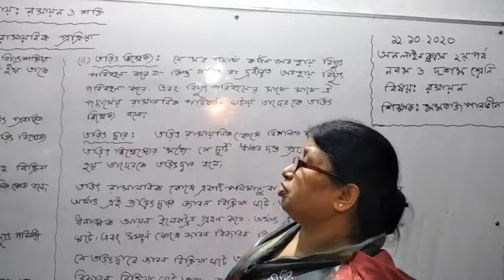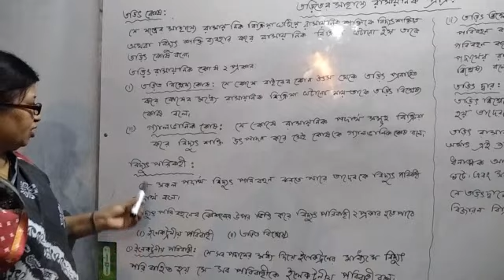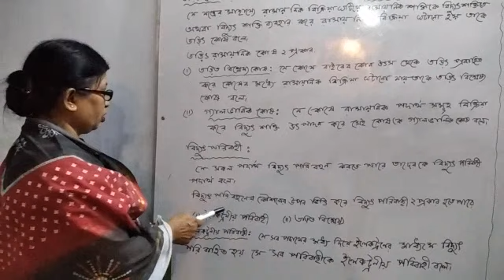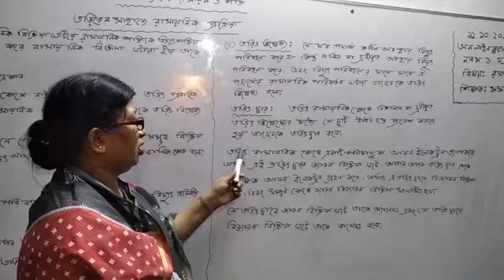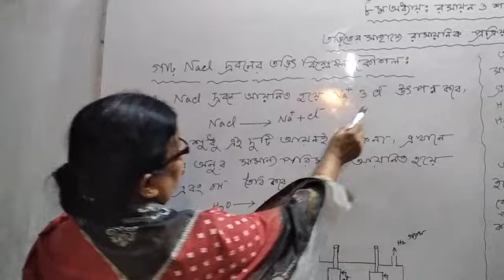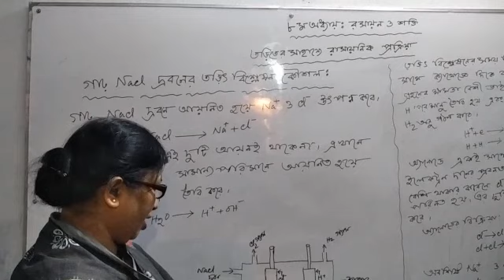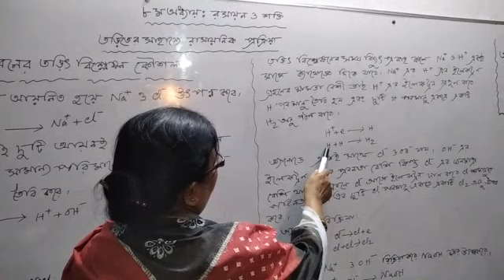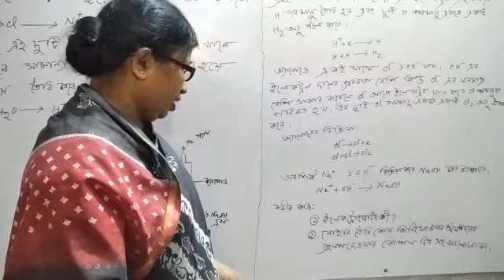||অনলাইন ক্লাস দ্বিতীয় পর্ব|| মমতাজ পারভীন||সিনিয়র শিক্ষক|| শ্রেণী:নবম ও দশম||বিষয়:রসায়ন ||